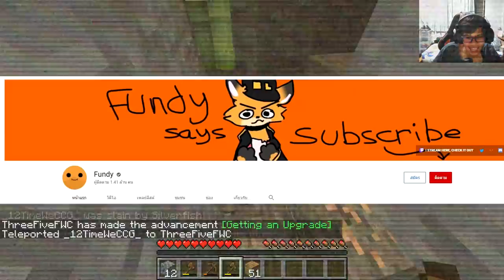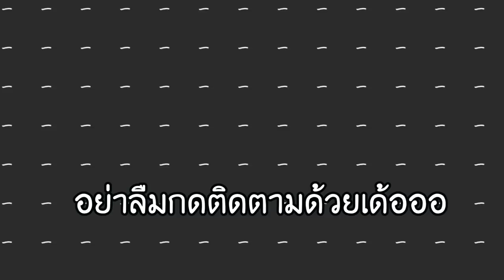จะเป็นไง? ถ้าเกมมายคราฟมีความยากระดับ "สุ่มความยากและของที่ได้"!! - Minecraft RNG Mode